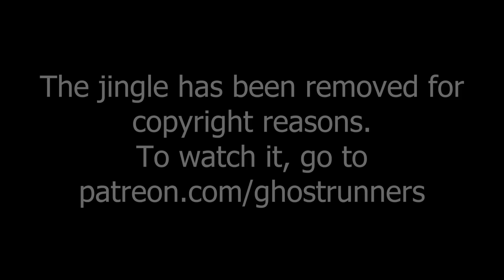Brad Gives Jake a Hearing Test (Ep. 149)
How do you get an elephant in a refrigerator? How do you get fluid out of your ear? Please let us know. Both answers would be very helpful to each of us. God Bless.